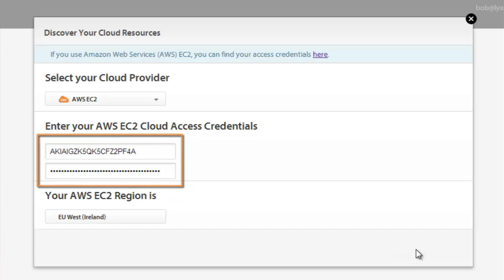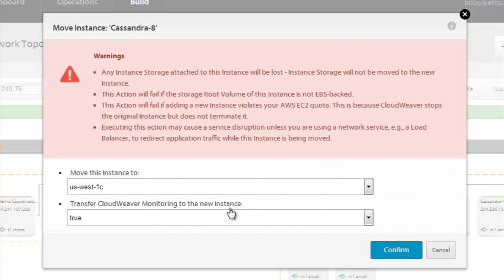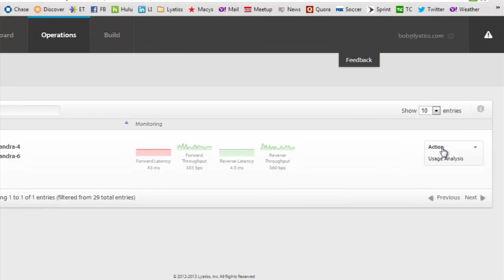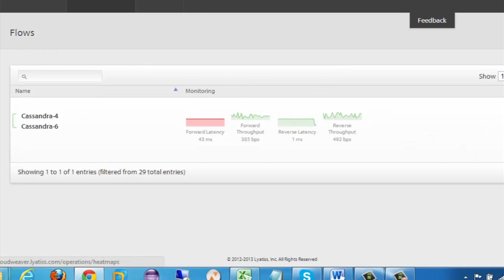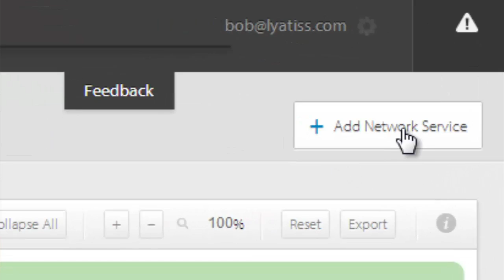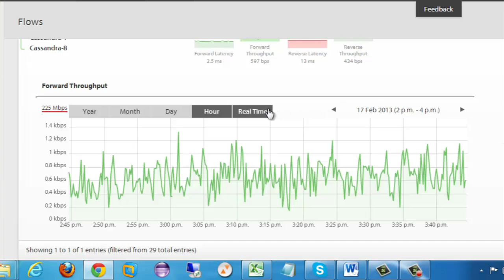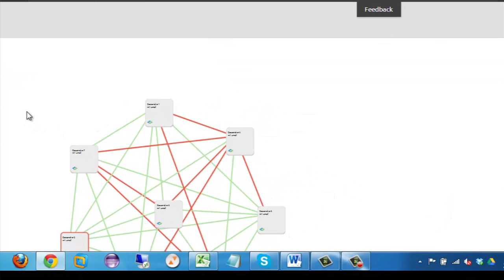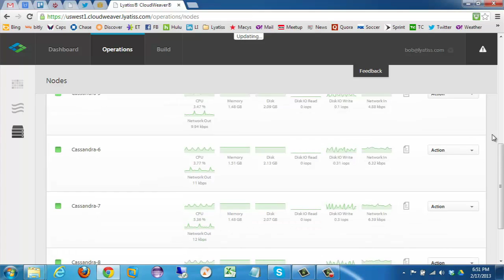Lyatiss: Controlling Your Cloud Infrastructure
How do you remain in control of your cloud infrastructure where your apps are being deployed and need to be relied upon? Lyatiss offers you the control by offering smart networking analytics and capabilities with its product CloudWeaver. Cloudweaver, an Application Defined Networking solution for the cloud, allows one to view one's network visibility, performance optimization, capacity usage and more to better understand ones infrastructure and optimize it for predictable cloud performance.